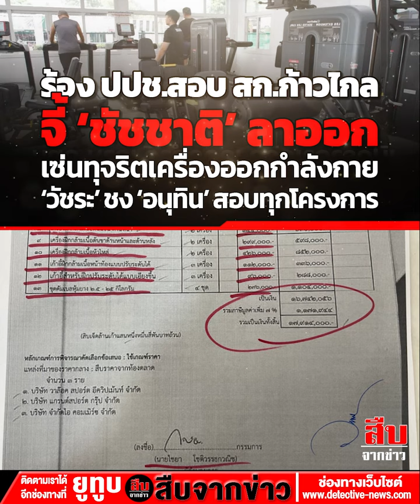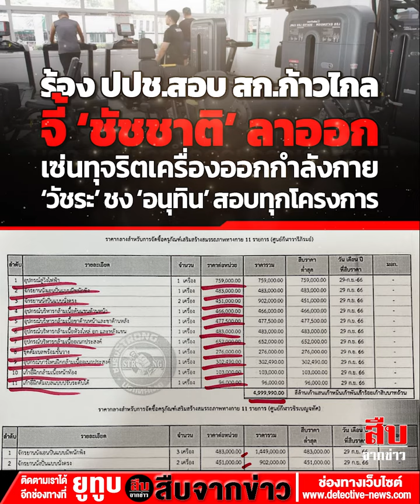ร้อง ปปช.สอบ สก.ก้าวไกลจี้ "ชัชชาติ" ลาออก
ร้อง ปปช.สอบ สก.ก้าวไกล
จี้ "ชัชชาติ" ลาออก
เซ่นทุจริตเครื่องออกกำลังกาย
วัชระ ชง "อนุทิน" สอบทุกโครงการ

“วัชระ” ยื่น ป.ป.ช.สอบทุจริต-จริยธรรมผู้ว่า-สก.พรรคก้าวไกล เรียกร้องให้ ”ชัชชาติ” ลาออก เซ่นทุจริตเครื่องออกกำลังกาย ยกภาษิต ”คบเด็กสร้างบ้าน  คบหัวล้านสร้างเมือง” เสนอ ”มท.1” สอบทุกโครงการ